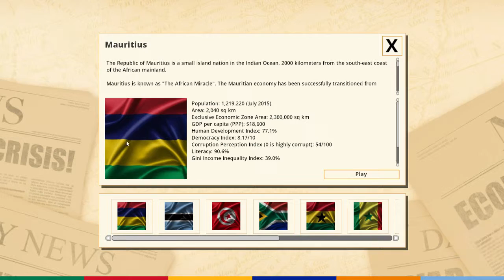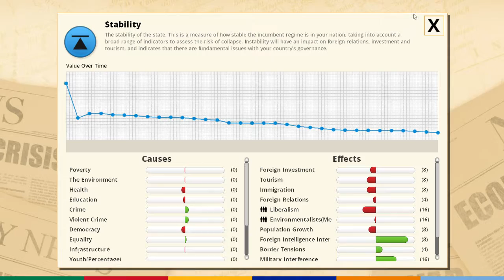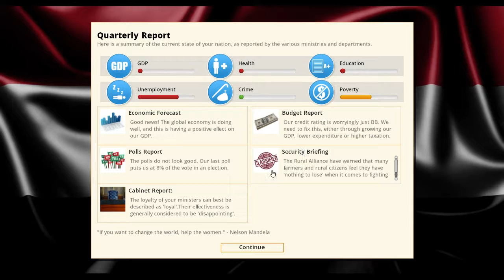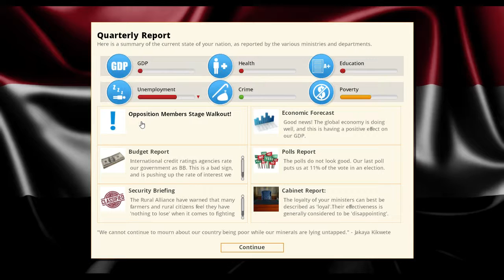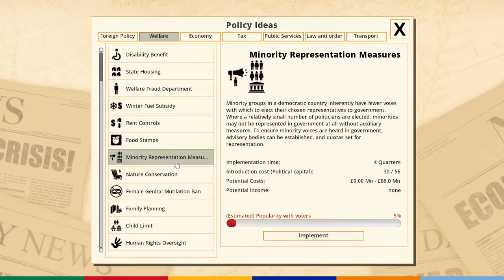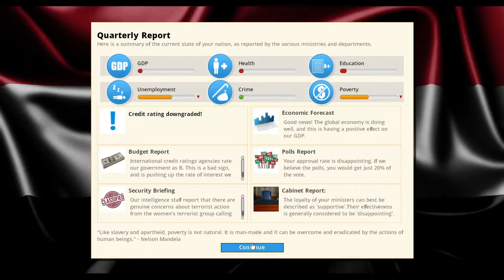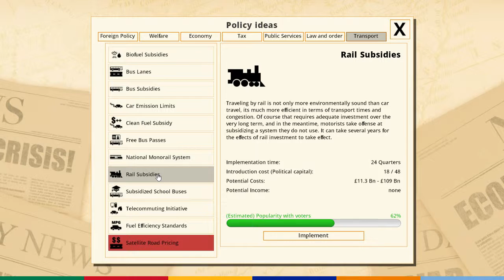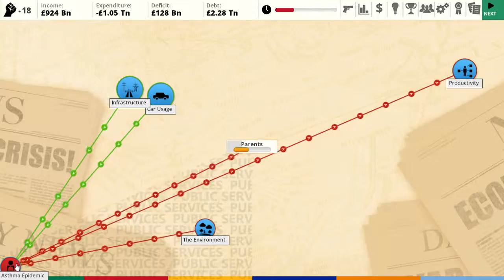Democracy 3 Africa Episode 1: Stimulating Growth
Hello and welcome to the Corporate Headquarters! Here we strive to produce high quality videos for our viewers. My primary focus is on high quality gameplay ranging from Strategy games which are a big focus to FPS and much more. I also do news coverage on a variety of games and give you my thoughts on trailers, game theories, new mechanics in games etc.. Leave a like if you enjoyed the video and subscribe if you want more brought to you everyday.